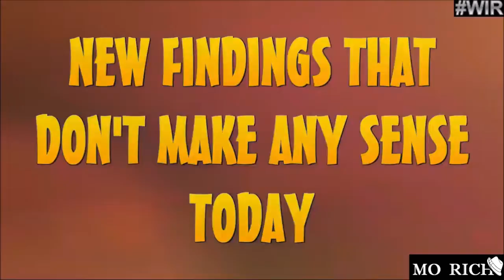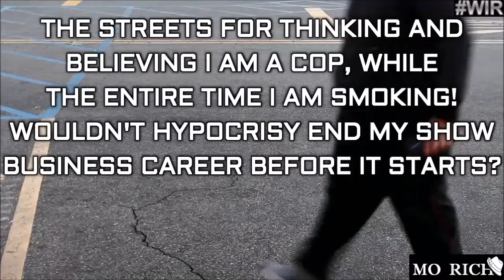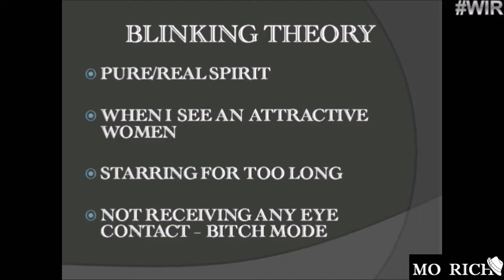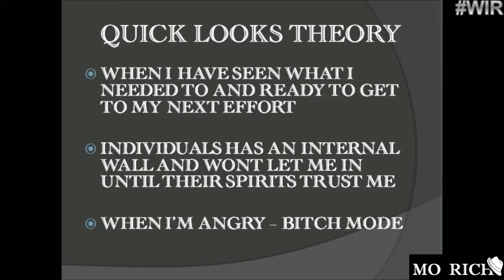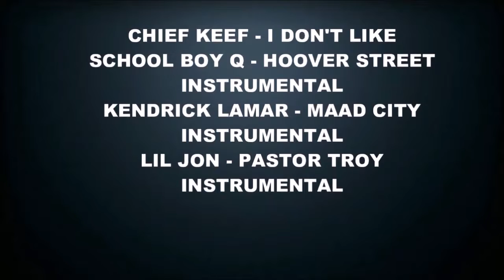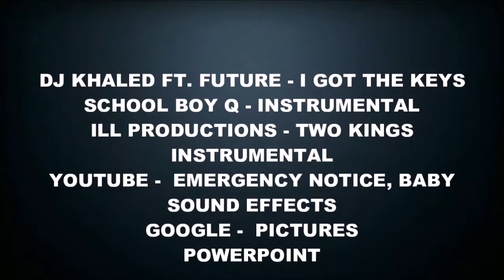WHAT IS REAL - EPISODE 68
What Are Your Toughest Challenges That Push You To Strive For Success?

No _itches Just Riches